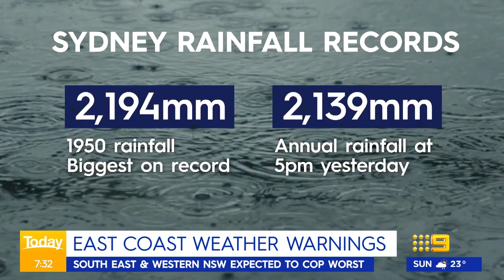Hail and flood warnings as Sydney set to break rain record | Weather | 9 News Australia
Warnings of floods, large hail and damaging winds have been issued for parts of New South Wales, as forecasts of heavy rain across Australia's east coast looks set to topple Sydney's yearly rainfall record.

Jonathan How from the Bureau of Meteorology said "almost every river" west of the Great Dividing Range in NSW could see moderate to major flooding in coming hours and days as heavy rain continues to fall inland.

"That includes places like Tamworth and Bathurst," he told Today.

"If you are on the coast in Sydney you are under flood watch as well. We are looking at minor to moderate flooding and that includes the Hawkesbury and Nepean rivers and Wollongong."

0:00 NSW Flood Warnings
2:56 Sydney rainfall record
4:44 BOM forecast
6:29 Rising the Warragamba Dam wall